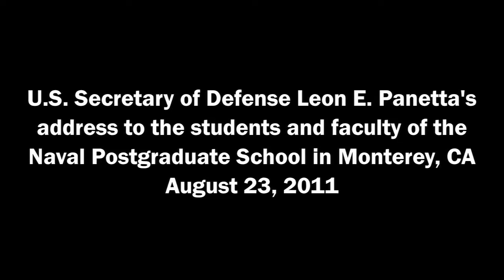Leon Panetta's Address at Naval Postgraduate School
Secretary of State Leon E. Panetta addresses students and faculty at the Naval Postgraduate School August 23, 2011.